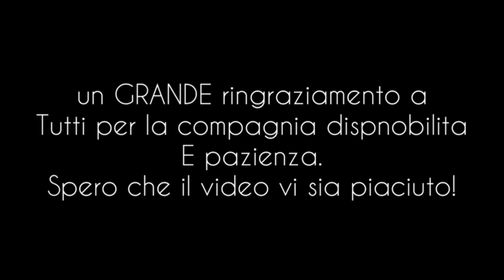🌟Campane Torchi Bianchi (SO) • allegrezze e plenum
*PREMESSA: IL VIDEO È GIÀ STATO REGISTRATO UN ANNO FA CIRCA, PER PROBLEMI DEL VIDEO  E CENSURE DI VARIE FACCE HO DOVUTO RICARICARLO, SPERO CHE VI PIACCIA COMUNQUE😉
 Chiesa di S. Abbondio • Morbegno, fraz. Torchi bianchi (Sondrio, bassa Valtellina)
tre campane manuali a slancio in SOL3:
1. sol3 di Lorenzo Birri - Birrus - di Milano, 1610,
Il. sib3 di Michele Comerio di Milano, 1839,
III. Re4 di Michele Comerio di Milano, 1839,
0:00 presentazione
1:00 allegrezze
7:00 plenum manuale
Grazie della compagnia e collaborazione per il video di @Campanaro41 @campanarovercanino06 e
La disponibilità di @alessiopensa
N.B: il campanone proviene dalla chiesa di caspano
Mentre le altre sue fuse durante la costruzione del campanile
Buona visione!!